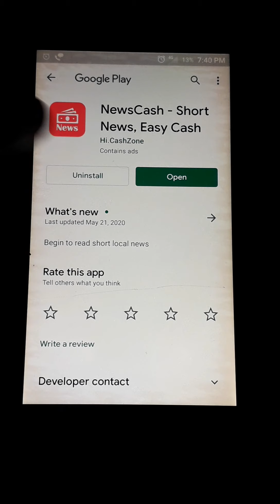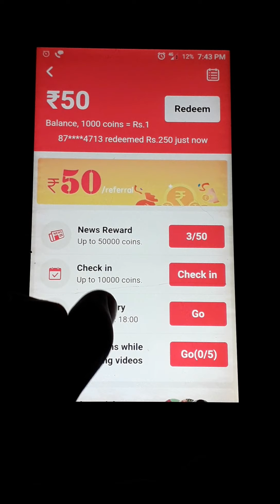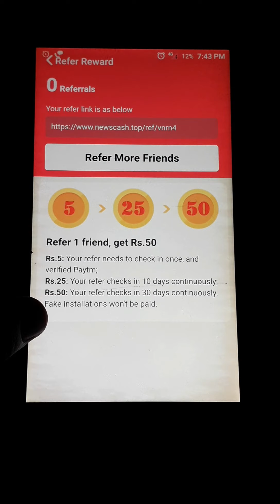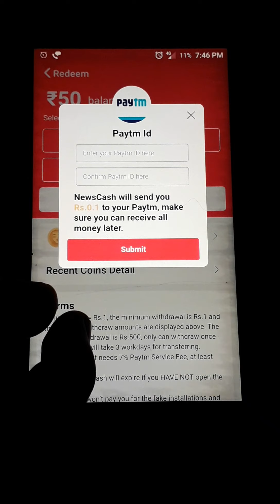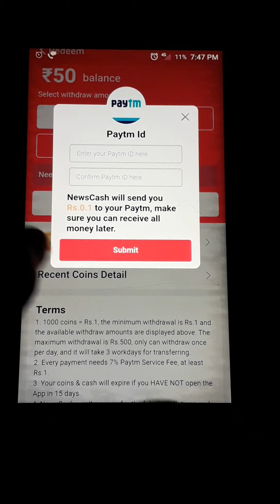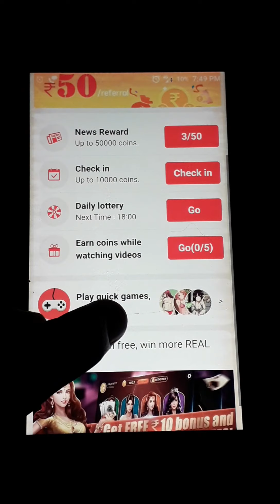NewsCash app||Newscash app se paise kaise kamaye||Newscash app kaise chalaye||Newscash app kya hai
Hello friends is video me mai apko btaounga ki aap news cash application use karke kaise paise kama sakte hain.
Topic Cover
Newscash app kya hai
Newscash app kaise chalaye
Newscash app se paise kaise kamaye